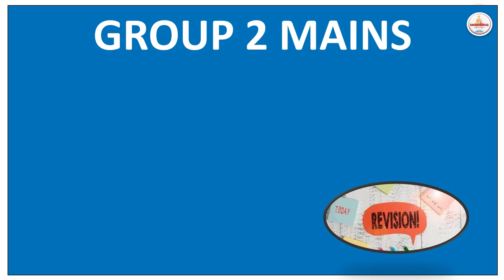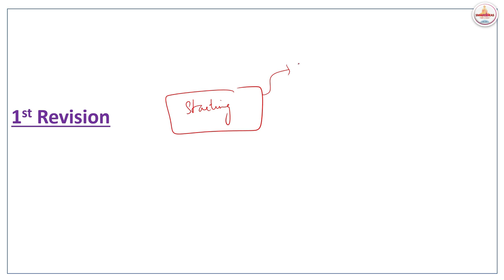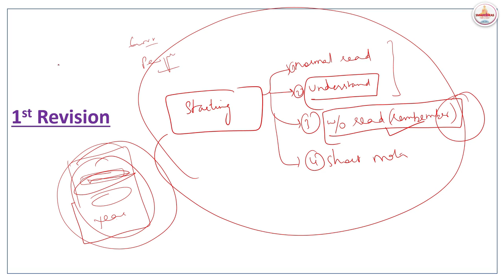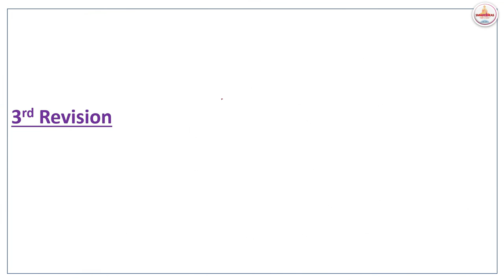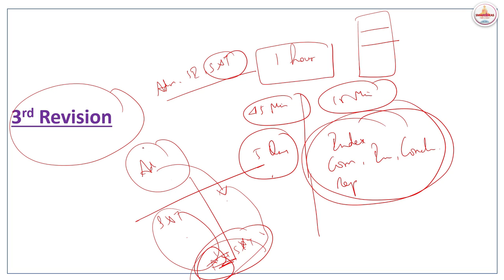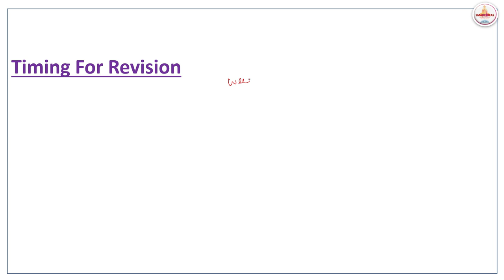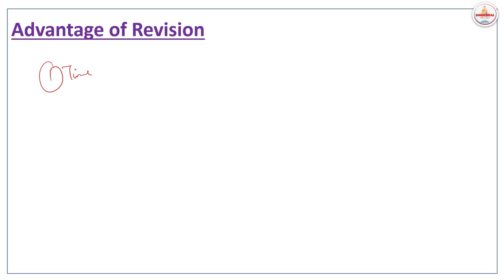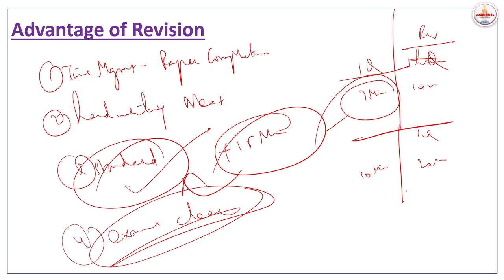🏃‍♀️HOW TO REVISE FOR GROUP 2 MAINS ? | TNPSC MAINS | SMART IDEAS ACADEMY